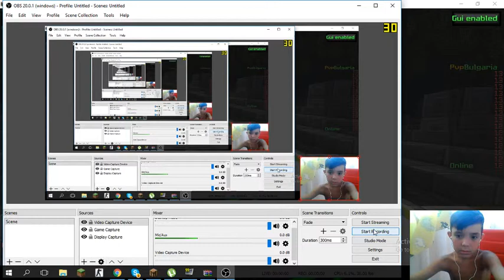Info Tuk sum Hypee!